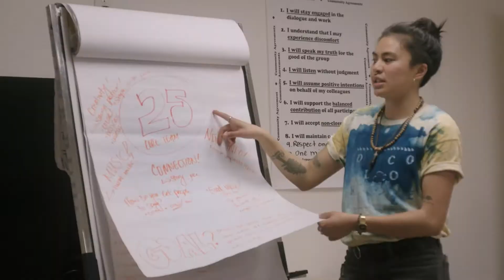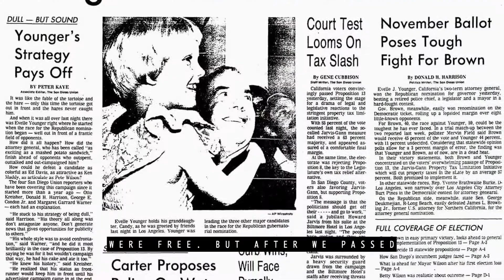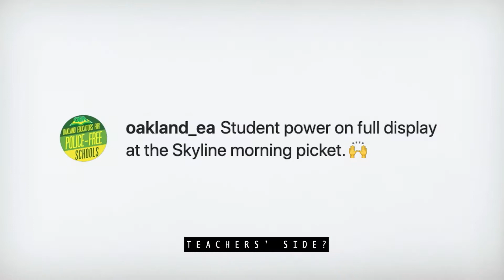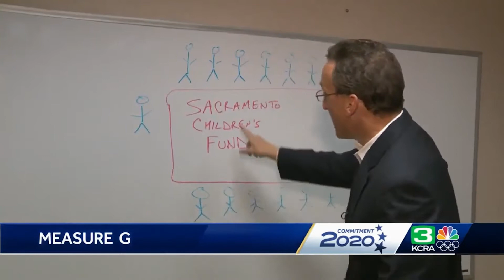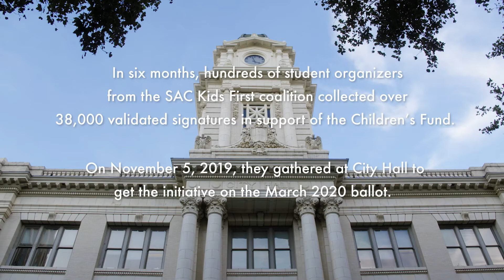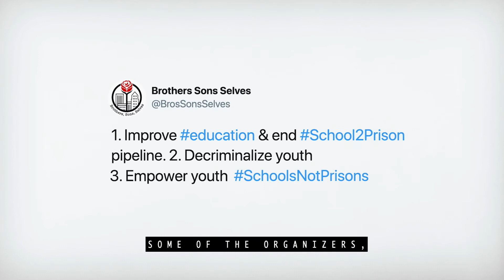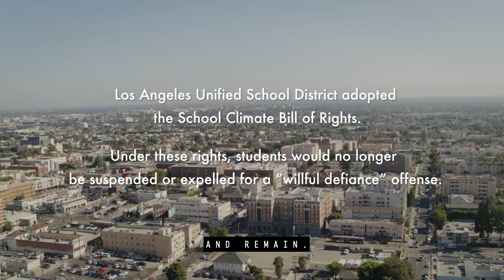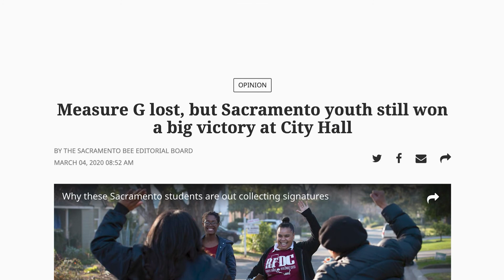Youth Rising: Screening Event